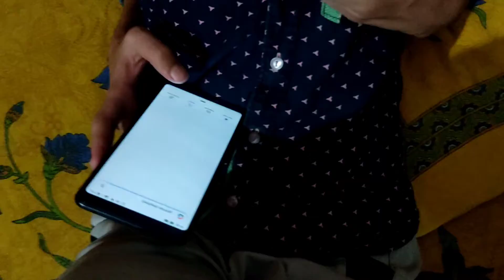Ye Kyaa Mazaak Hai Bhaiii 🧟‍♀️ || Soumya Sharma Vlogs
Hello Friends,
Welcome to our new Vlog 🗼.
Hit Likes
Comment your views.